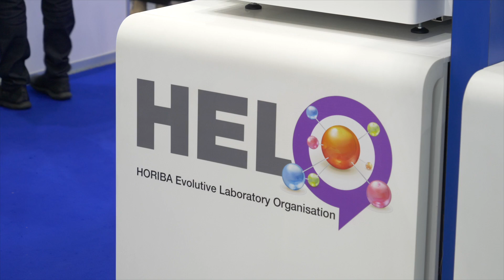Horiba Medical - MEDLAB TV 2019